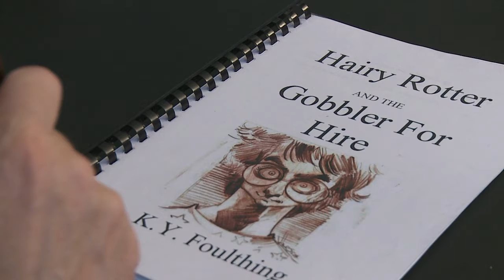The Acid Test - Part 2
Comedy Sketches